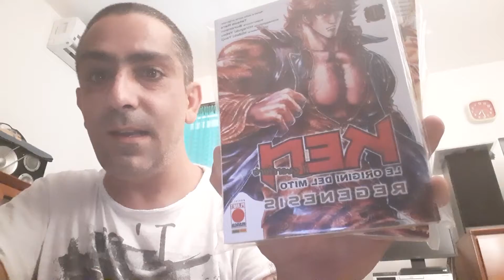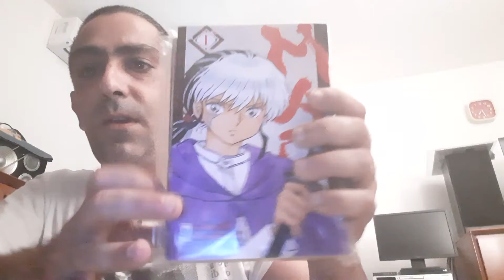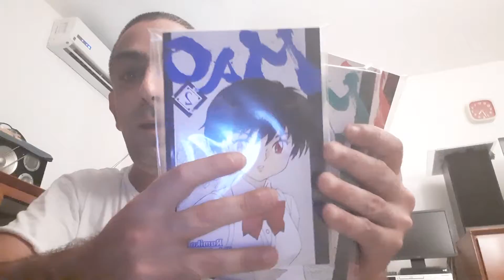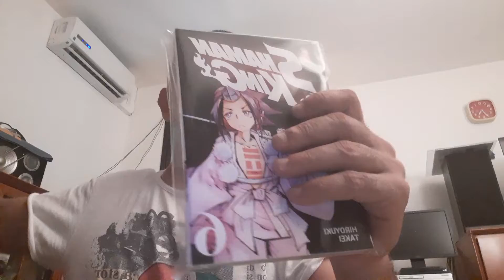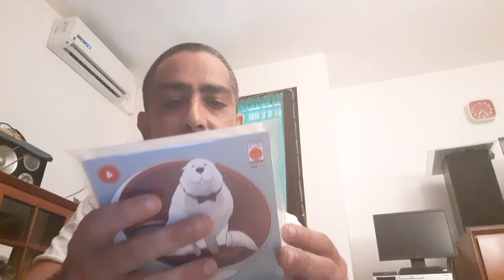Acquisti manga 5 giugno 2021